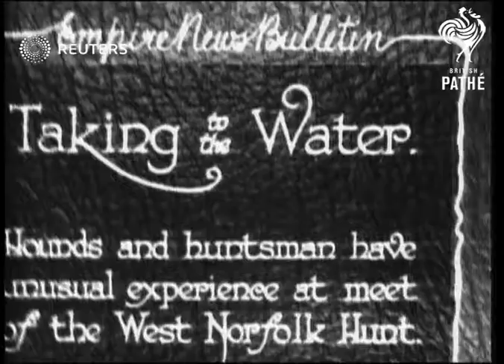LEISURE: West Norfolk Hunt (1928)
Hounds and huntsman at the meet of the West Norfolk Hunt.

Full Description:

SLATE CARD INFORMATION: Taking to the Water

ENGLAND: Norfolk:
EXT
Various of huntsmen and pack of hounds at meet of West Norfolk Hunt, hounds swimming across river, huntsman ferried across river
Background: Hounds and huntsman at the meet of the West Norfolk Hunt.